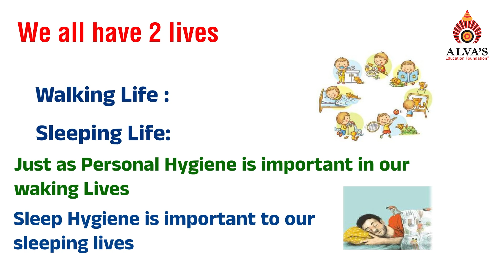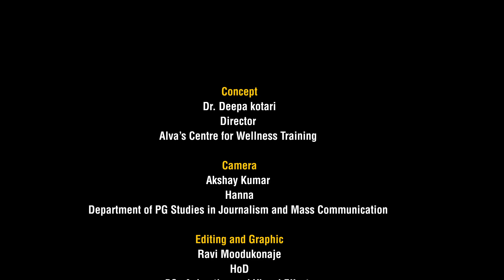Episode 2 | Boost Your Sleep: Simple Sleep Hygiene Tips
Tired of restless nights? Herez our Thinking Thursday episode exclusively on sleep hygiene, find some quick and easy sleep hygiene tips to improve your rest and wake up energized. From bedtime routines to creating a peaceful environment, we’ve got you covered. Sleep better, feel better.Dont miss to watch it.